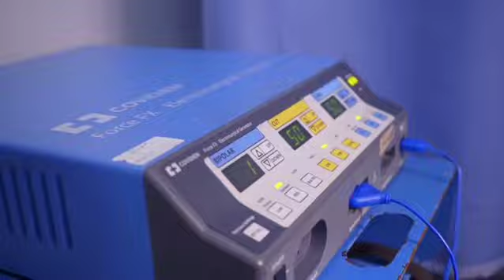¿Dónde estamos ubicados? Cirujano plástico en Santa Marta Dr. Francisco Reyes